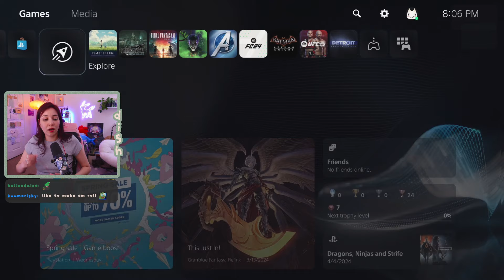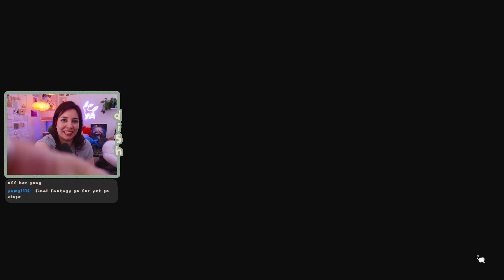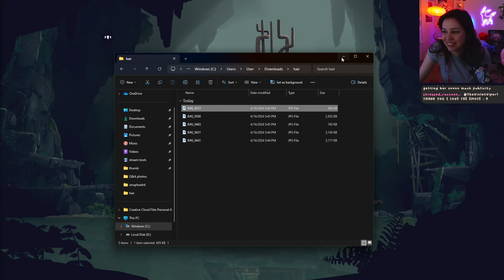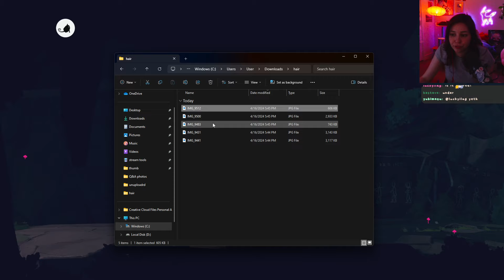Everyone on her planet was abducted (Planet of Lana) | DISH VODS